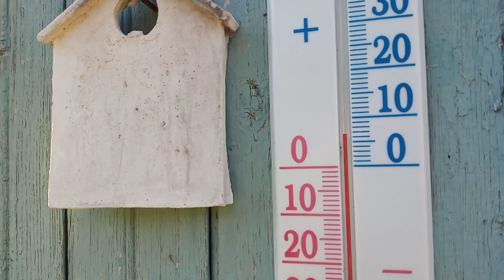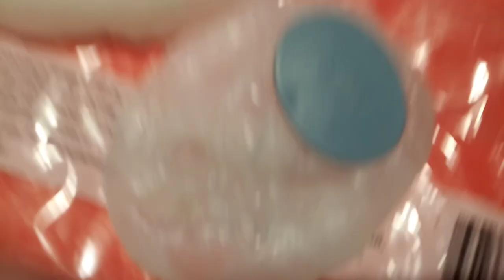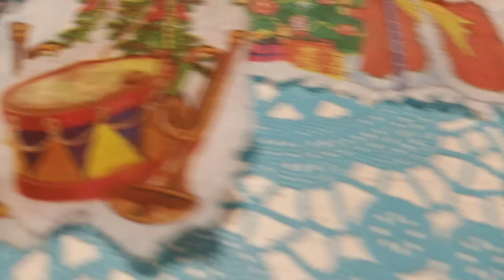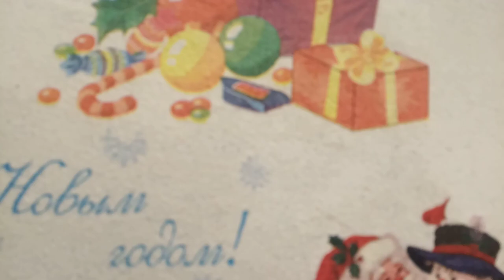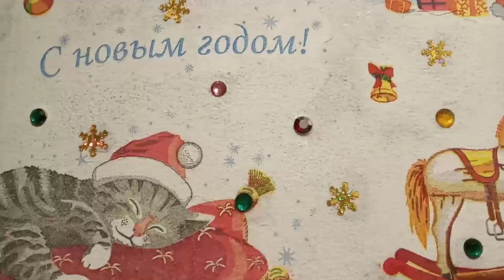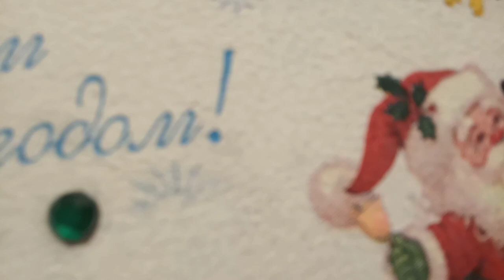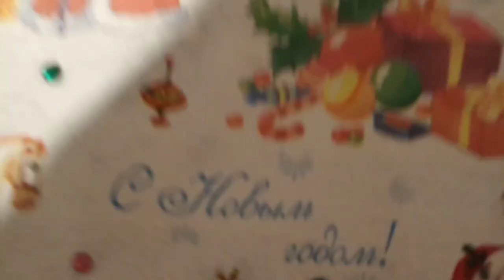Штормовой ветер,а я,как,,,,,,,с чемоданом ❗️ ❕ 👍 😁